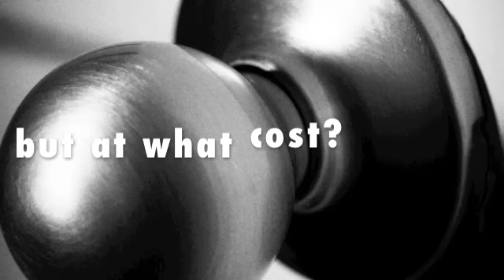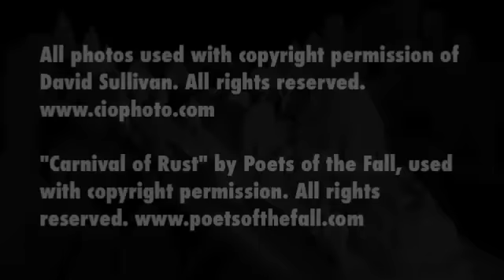On Tenterhooks Preview Trailer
Official book trailer preview for On Tenterhooks, a novel of speculative fiction from Greever Williams.